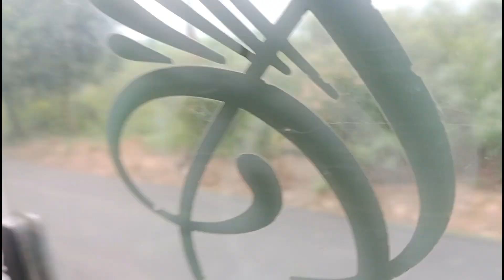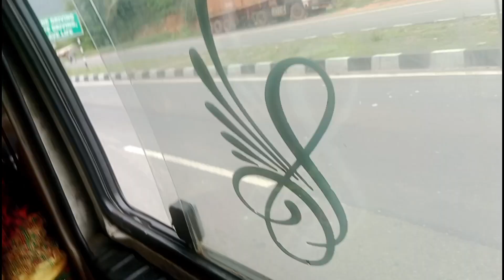barish ne sab barbaad kr diya/hardworking women/Sanju Kaibarta AP vlog